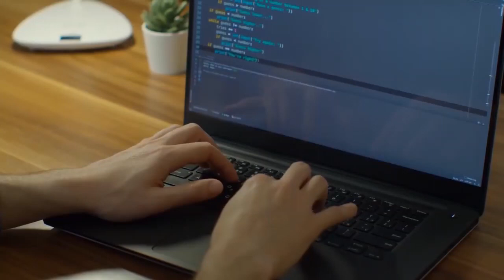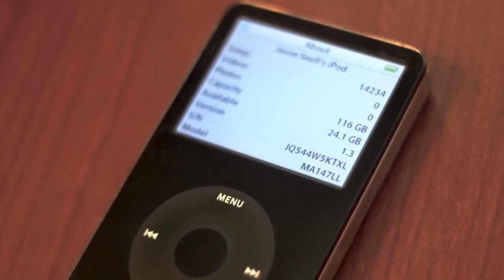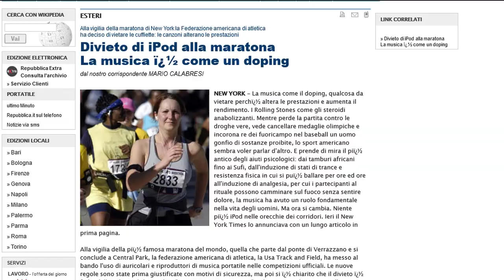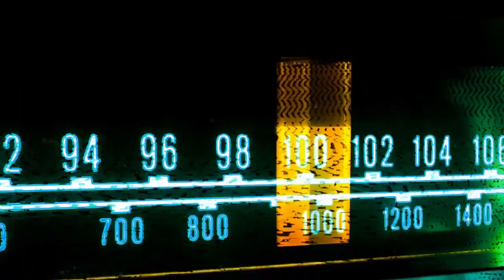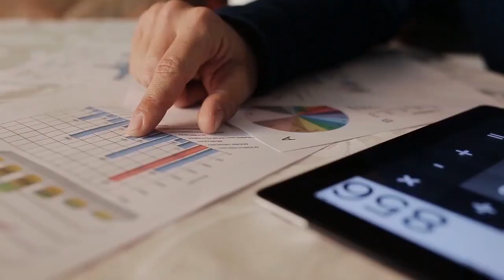La nascita delliPod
Messo per la prima volta sul mercato dalla Apple il 23 ottobre 2001, ha cambiato non solo il nostro modo di ascoltare le canzoni ma anche il nostro modo di essere.

Spiegazioni SerieTV, curiosità e intrattenimento.